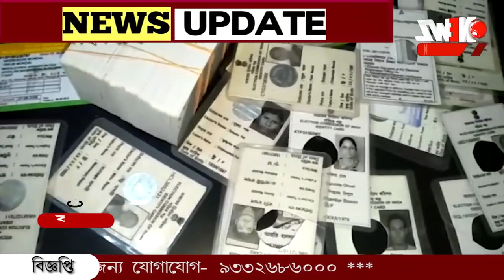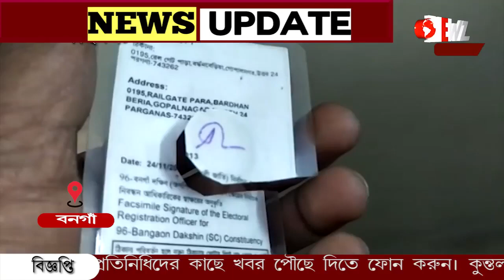পয়সা দিলে মিলছে জাল পাসপোর্ট?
পয়সা দিলে মিলছে জাল পাসপোর্ট? জাল নথি তৈরি চক্রের তদন্তে নেমে বনগাঁ পুলিশের জালে আরও এক অভিযুক্ত। রামকৃষ্ণ পল্লী থেকে অভিযুক্ত কে গ্রেফতার করল বনগাঁ থানার পুলিশ।